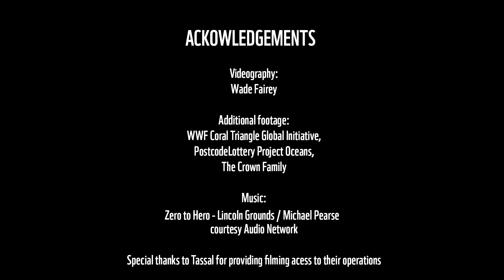How sustainable aquaculture can help feed a hungry planet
How can aquaculture help feed a growing population without destroying our natural environments?